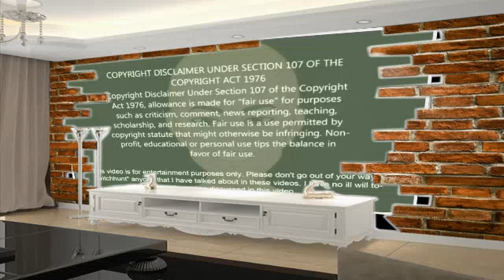Eric Harris Philosophy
Just taking a look into some of his activities.

This is a must watch for anyone curious! A thought provoking discussion with Ben Shapiro, Sam Harris and Eric Weinstein on .

Just taking a look into some of his activities. This is a must watch for anyone curious! A thought provoking discussion with Ben .

Here are 5 of my favorite Big Ideas from The Philosophy of Cognitive Behavioural Therapy by Donald Robertson. Hope you enjoy! Got problems with your soul .